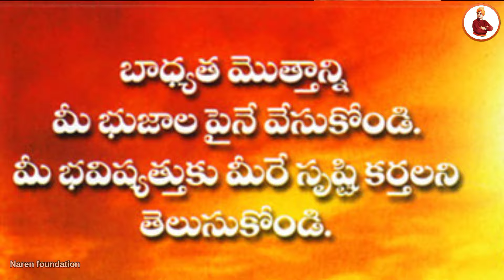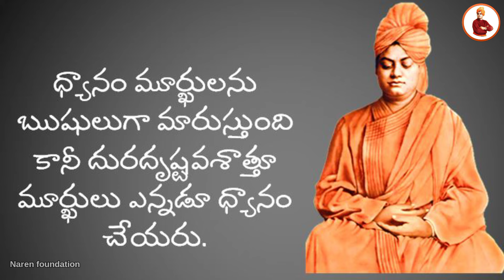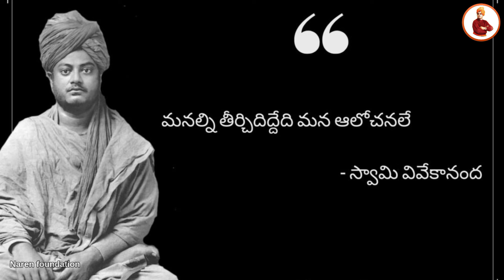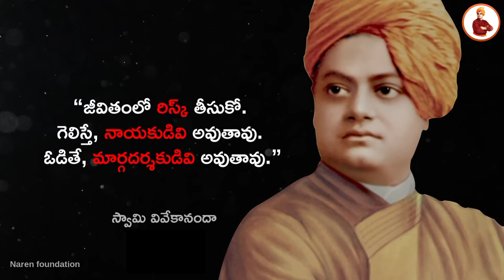National youth day 2023 Best inspirational song in telugu || swami vivekananda || Nakka srikanth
National youth day 2023 Best inspirational song in telugu || swami vivekananda inspiration song || nakka srikanth
@dr.surendrababugundluru7001 inspirational song motivational song
Swami Vivekanada Inspiring Stroy in Telugu.

నిరాశ నిస్పృహలతో నిండిపోయిన భారతీయుల హృదయాలలో ధైర్యాన్ని నింపి, భారత జాతి ఔన్నత్యాన్ని ప్రపంచ దేశాలలో చాటిన స్వామి వివేకానంద గొప్పతనం ఈ పాట
మీ DR.G. సురేంద్రబాబు...